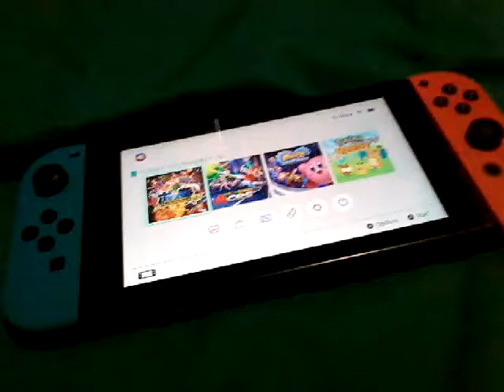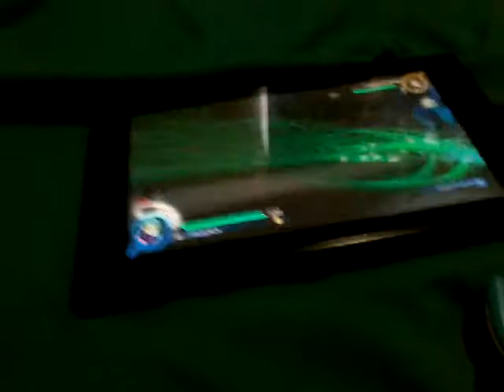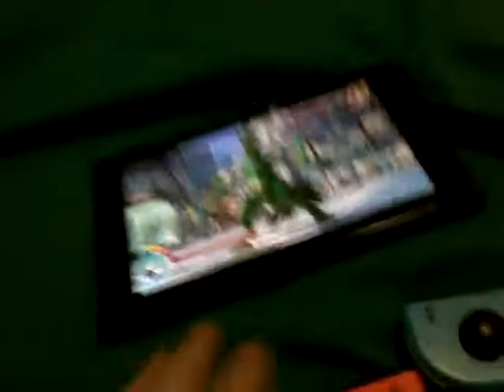Charmader and turtwig plays pokeken tournament dx